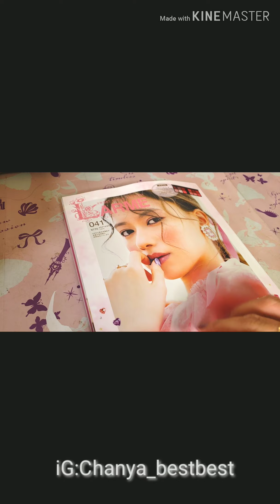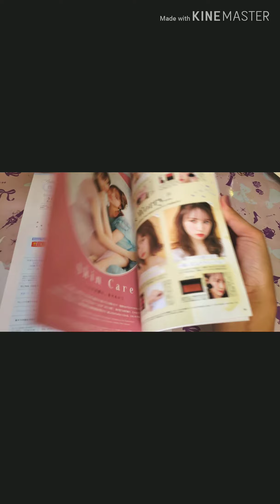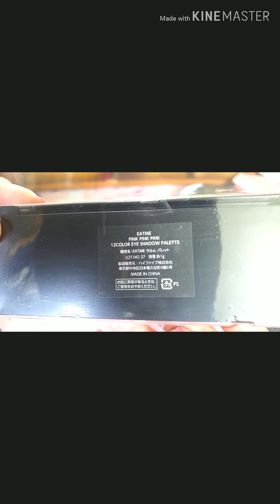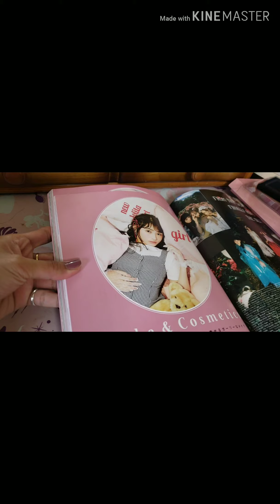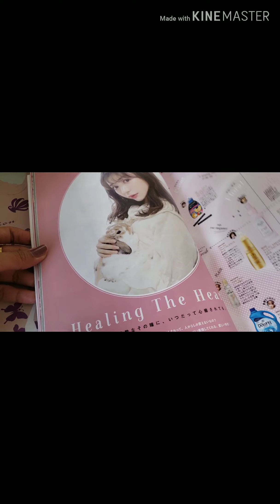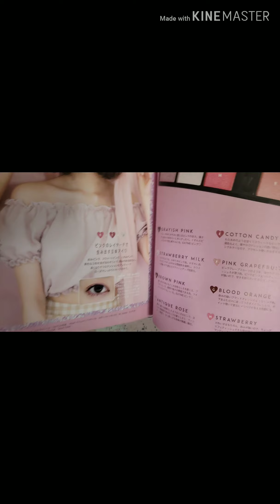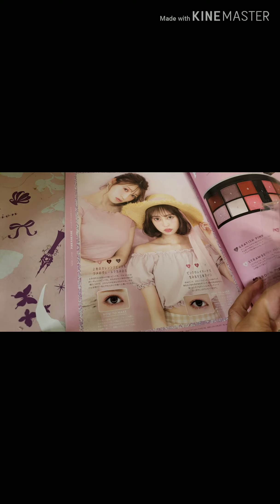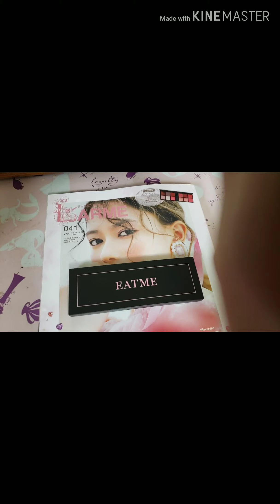รีวิวหนังสือญี่ปุ่น LARME no.041 september 2019 book fation&makeup japan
เอาใจคนชอบสะสมหนังสือนิตยสาร ญี่ปุ่น
รีวิว  นิตยสารญี่ปุ่น แถมเครื่องสำอางค์ หาซื้อได้ ที่ ร้าน Tsutaya.7-11 และร้านขายหนังสือทั่วไป ในญี่ปุ่นนะค่ะ

ほん　LARME no.041 september 2019　book fation&makeup  japan  เล่มนี้ ราคา 740 Yen .
แถมเครื่องสำอางค์รุ่น  Eat me 12 colur

แต่ละเดือน จะออกของแถม มาหลากหลาย  คอยติดตาม ได้ที่ช่อง และอย่าลืมกดติดตามเพื่อจะได้ไม่พลาดข่าวสารอัพเดต
 ขอบคุณทุกกำลังใจและคำติชม  (มือใหม่หัดโพส)